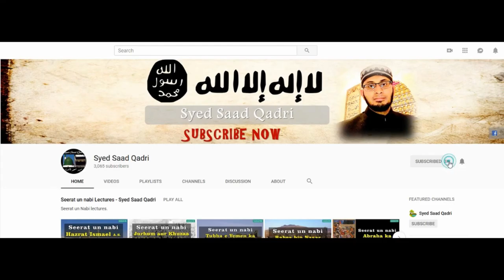Huzor SAWS nay Mola Ali RA kay seenay per hath mar kar dua dee